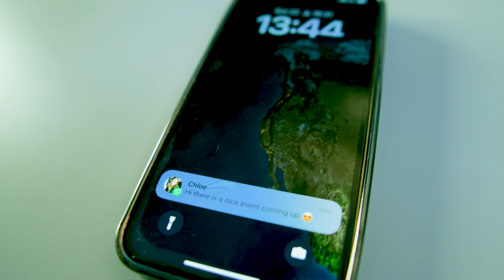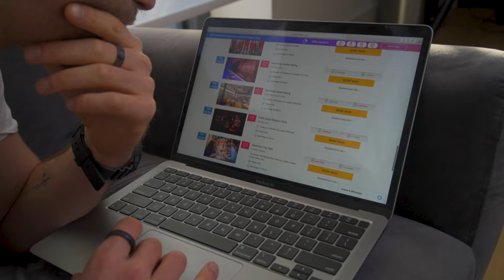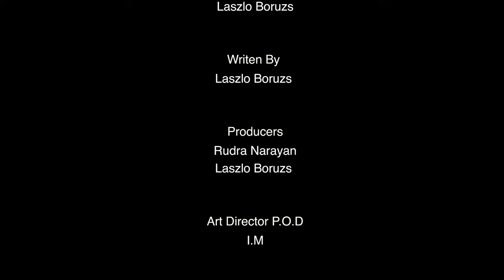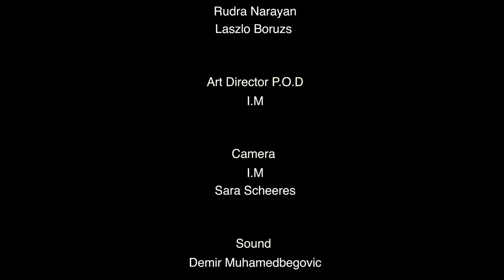Lonely London Short Film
A film on mental health, loneliness and the big city.

Description
SYNOPSIS

The movie starts with the main character DAVIDE lying in bed
with an escort girl, we quickly realize that he is urging for
connection and that he is desperate to get it. As the story
progresses we are introduced to DAVIDE’s daily life his
office environment and his friend CHLOE.

CHLOE is the only real connection in DAVIDE’s life, she
introduces him into her circle of friends and motivates
 DAVIDE to take “risks” and start putting himself out there.
She also, introduces DAVIDE, to the best meetup app Locals.
Finally, DAVIDE goes out and tries to reconnect with people
participating in a social drinks event. Then later on going
for a speed dating event. At The end of the movie, DAVID’s
 attitude changes as he reaches some life-changing
conclusions.